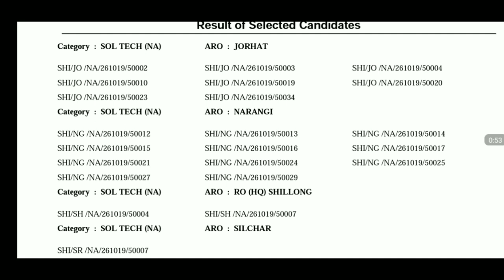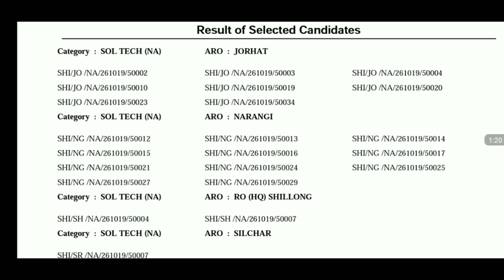Army Final Result Aro || Jorhat | Narangi | Shillong | Silchar